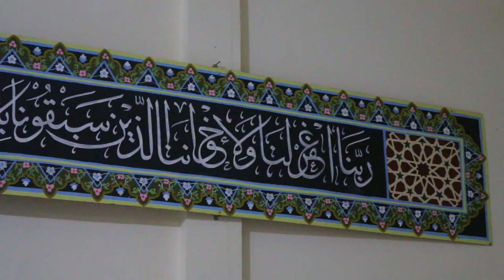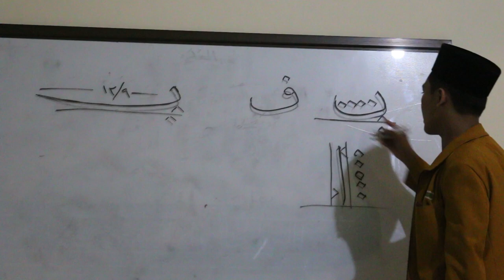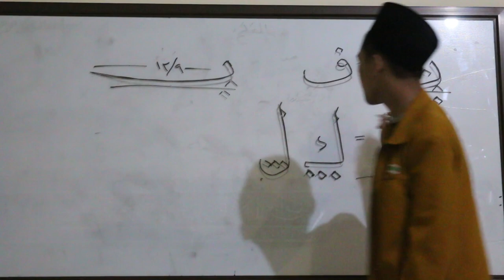ORFIDA | EKSTRAKULIKULER | PONDOK PESANTREN DARUSSALM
Orfida adalah ekstrakulikuler Pondok pesantren darussalam yang di laksanakan satu minggu sekali (dimalam jumat), ekstrakulikuler ini mengajarkan menulis bahasa arab dengan baik dan indah.